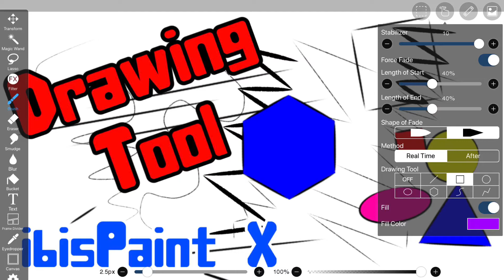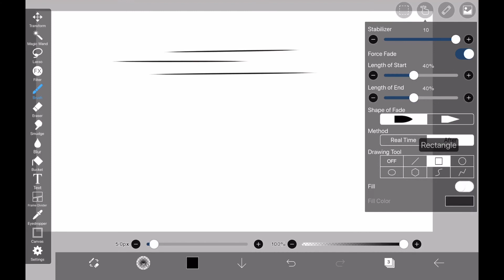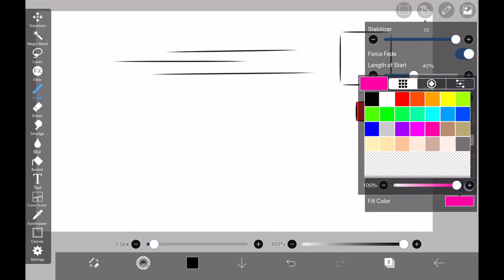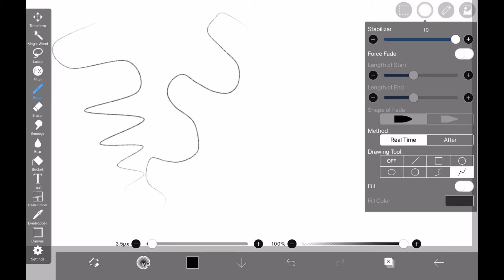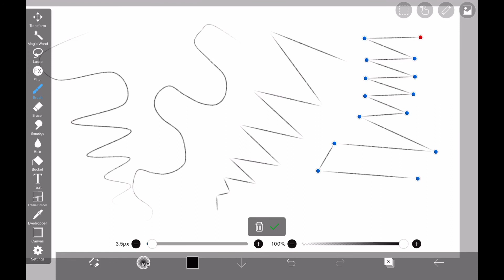How to Use Drawing Tool in ibisPaint X【Tutorial】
0:00 Opening
0:29 Drawing Tool: Straight Line
1:08 Drawing Tool: Rectangle
1:38 Drawing Tool：Fill
2:13 Drawing Tool：Regular Polygon
2:48 Drawing Tool：Bezier Curve
3:34 Drawing Tool：Polyline
4:17 Ending